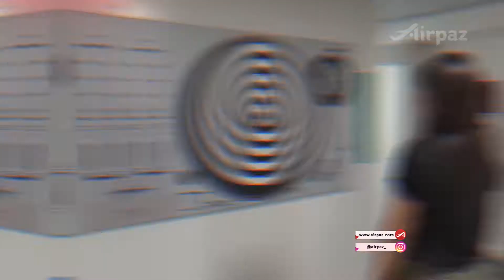Museum of Illusions opens in New York City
The newest Museum of Illusions opened last week in New York City, in the West Village, with over 70 exhibits It drew large crowds for its opening day